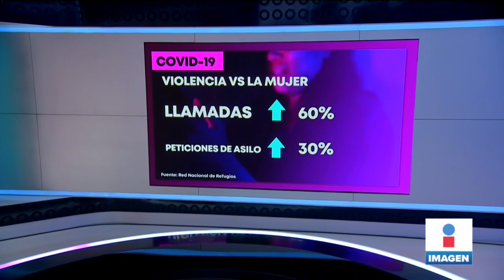La violencia contra la mujer no está en cuarentena | Noticias con Yuriria Sierra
En tan sólo el último mes aumentaron en 60% las llamadas por violencia de género y en 30% las peticiones de asilo.